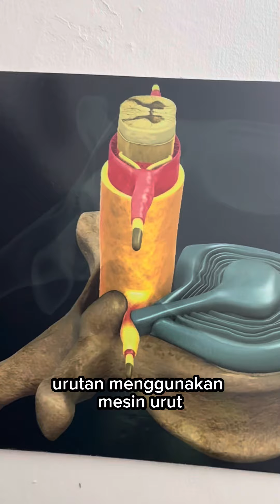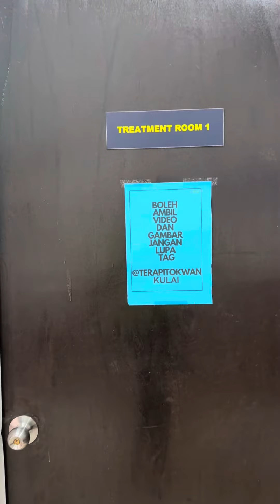back Pain Treatment At Terapi Tok Wan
Mari sama-sama kita rasa lega di Terapi Tok Wan Bentong!

Anda yang sakit pada tulang belakang, sakit tengkuk, bahu, lutut, atau kaki? Jangan biarkan kesakitan ini mengganggu hari anda lagi.

Di Terapi Tok Wan Bentong, kami memahami betapa pentingnya mendapatkan rawatan yang tepat untuk mengembalikan keselesaan dan kualiti hidup anda.

Terapi Tok Wan ada terapi khusus yang dirancang untuk meredakan sakit dan ketidakselesaan di bahagian tubuh yang terjejas. Dengan pendekatan peribadi dan perawatan profesional, Terapi Tok Wan Bentong adalah destinasi anda untuk mendapatkan solusi bagi masalah sakit dan ketidakselesaan yang anda alami.

Jangan tunda lagi, buat janji temu dengan kami hari ini untuk merasai kelegaan dan perubahan yang sebenar.
Biarkan tangan-tangan terapist kami membantu anda kembali ke kehidupan yang aktif dan bebas dari rasa sakit.

Datanglah ke Terapi Tok Wan Bentong, tempat di mana kesembuhan bermula